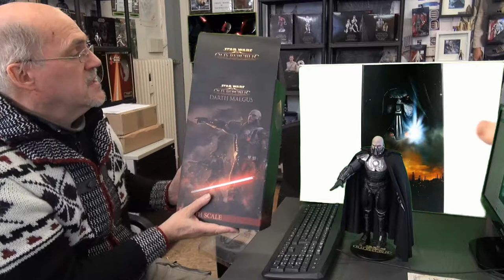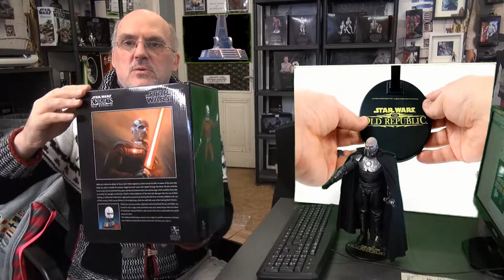Star Wars Figuren Shop News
Heute, die Figur Darth Mogus, die wir hier Vorstellen und auch auf die Reise bringen zum Kunden..